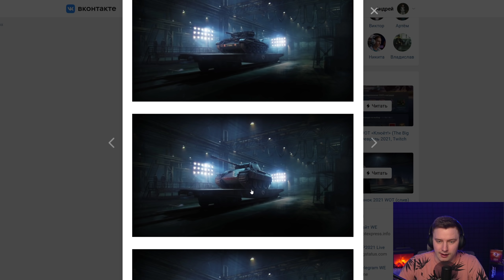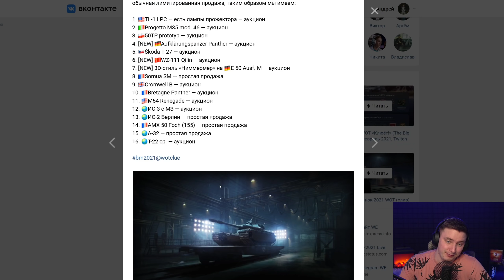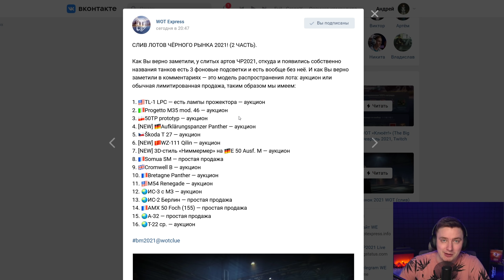ЧЕРНЫЙ РЫНОК 2021 - СЛИВ СПИСКА ТАНКОВ!!!